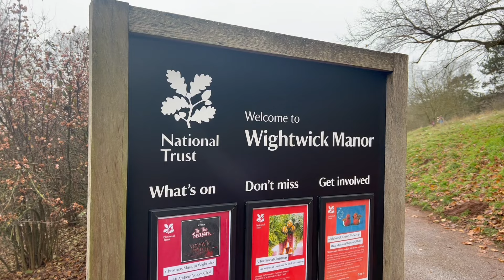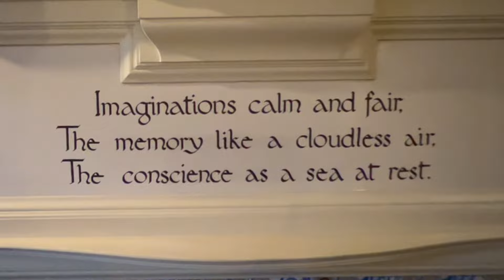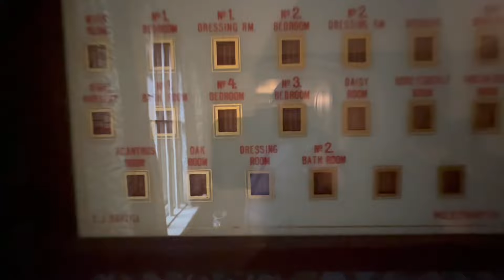WIGHTWICK MANOR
We had a lovely wintery day where the kids loved leading us round and seeing how the Mander family would have lived through the ages at NT Wightwick Manor